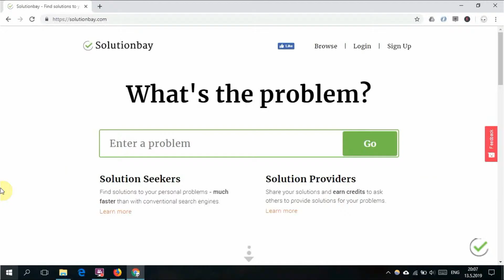How to fix website loading issues in Google Chrome - Windows / Mac OS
Do websites load incorrectly, e.g. some parts of them are missing, and other parts won't open. Learn how to disable data preloading.